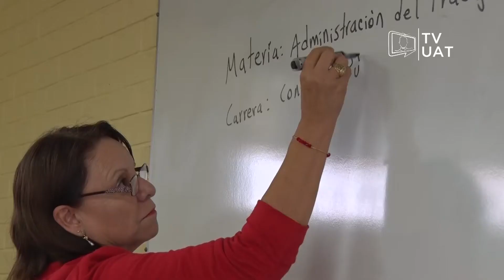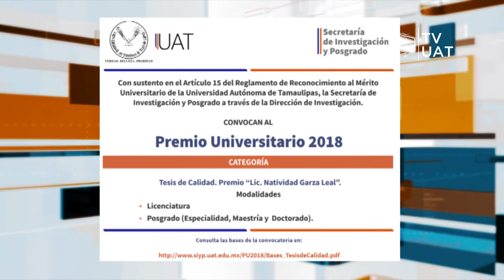TVUAT | NOTICIAS: Convocatoria al Premio Universitario 2018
Aún se encuentra abierta la convocatoria al premio universitario en sus diferentes categorías. Si es Docente de la Universidad Autónoma de Tamaulipas puede participar. Aquí le presentamos los requisitos.